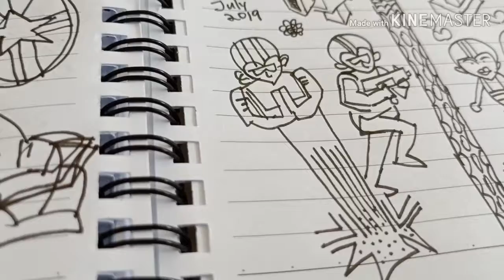Keep drawing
Draw something everyday.

Support me. Buy my T-shirts. Design and drawn by me.